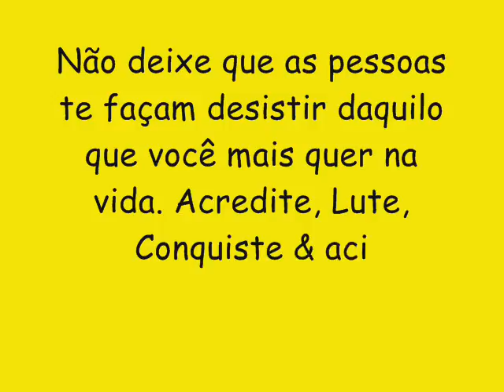PEGADA DOS PLAYBOYZINHOS LANÇAMENTO CD NOVO 2017 - CONTATINHO